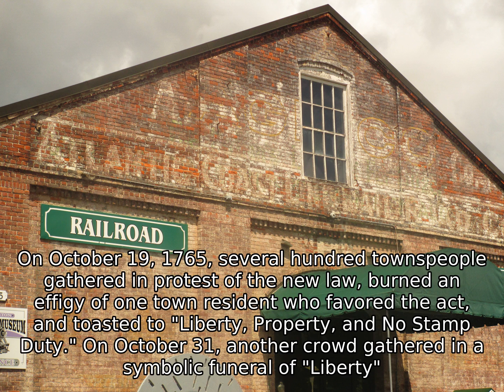Wilmington, North Carolina (USA) - Inside Out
Wilmington is a port city and the county seat of New Hanover County in coastal southeastern North Carolina, United States